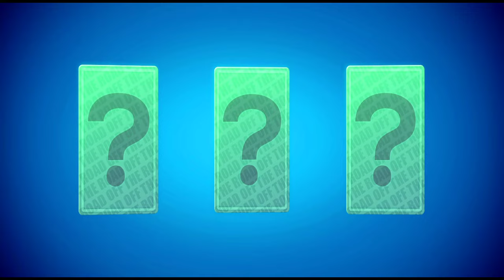Off The Road Car Simulator | Adventure Games | Car Drive Simulator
🎮Game Developer:- DogByte Games

Extreme open world off-road car driving simulator

[MULTIPLAYER]
Compete against players around the world in multiplayer! Play sandbox or competitive in various game modes! Participate in Weekly Ranked Race events for amazing rewards!

Features:
-Explore beautiful landscapes
-48 cars to unlock and drive
-Driveable boats, helicopters, airplanes and train
-Online Multiplayer
-Weekly Ranked race events
-Tons of collectibles
-Get out your vehicle and walk freely or get into other vehicles

NOTE:
By joining as an OTR VIP CLUB member, you are agreeing to an auto-renewing monthly subscription plan (unless auto-renew is turned off) that will automatically be charged every month through your account within 24 hours prior to the end of the current subscription period. You will be charged for the first month immediately after your purchase is confirmed. To manage this subscription, or turn auto-renewal off, go to Account Settings after purchase.

"Off the Road" OTR is created By Dogbyte Games, creator of Offroad Legends 2, Blocky Roads, Zombie Offroad Safari, Redline Rush and Dead Venture.

real car game video
high graphic card simulator game
car shooting games Android
beamng car crash
robot car game
super car game video
car parking
car school driving games
3d car parking games
off the road
super car simulator
Dharmraj sonwa
Dharmraj Gamer
Shooter Gamer
off the road gameplay
off the road game
off the road android
off the road otr open world driving
off the road otr
off the road truck
off the road helicopter
simulator car game
car game